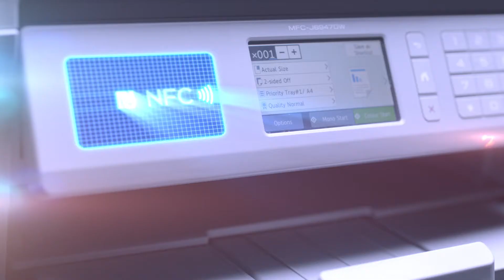Brother Designed for Business